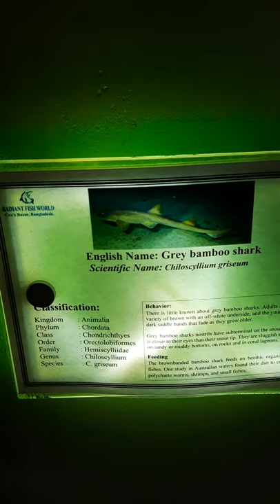Grey bamboo shark